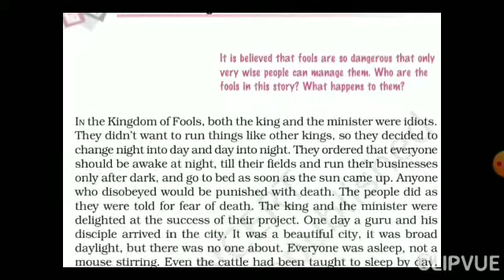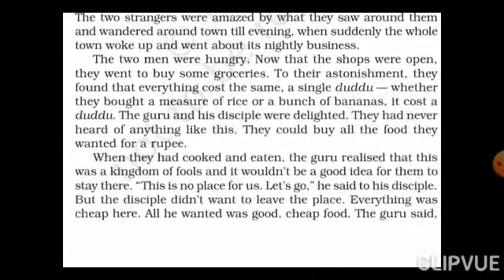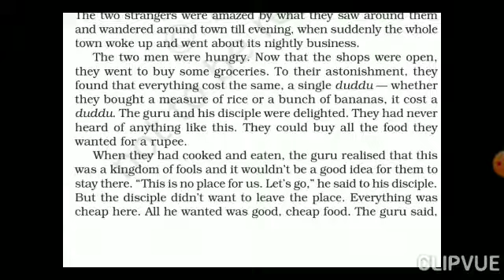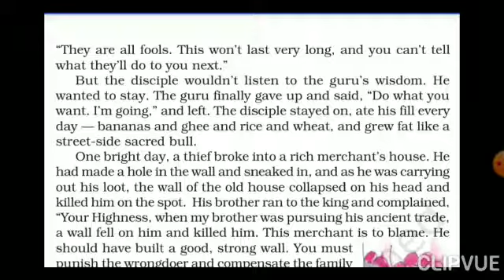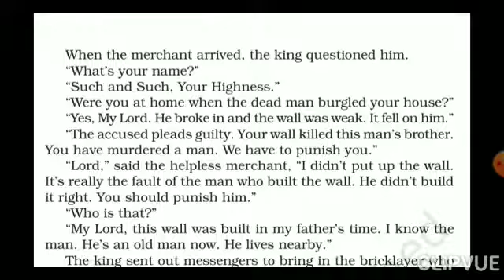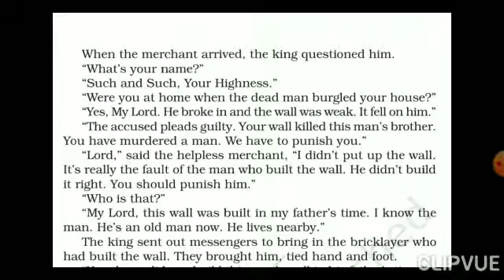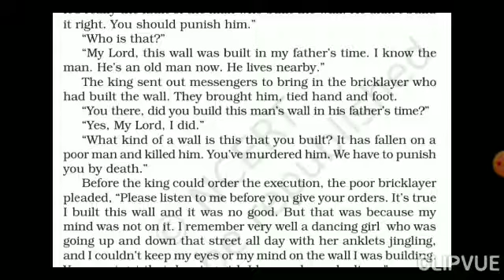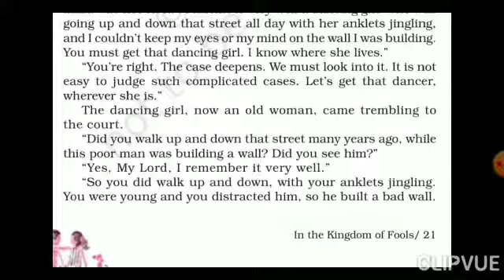Chapter-4 // In The Kingdom Of Fools // Part-1 // Class-9th //From Moment Book 📚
Hindi Summary of the chapter // In The Kingdom Of Fools // Part-1 // Class-9th // From Moment Book 📚 // cbse board //